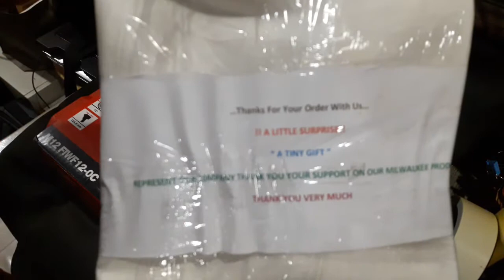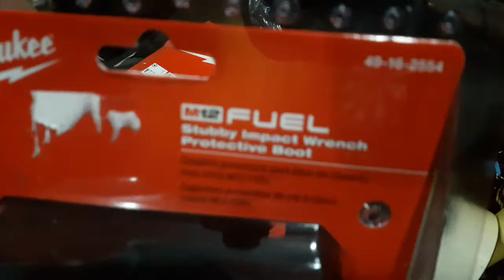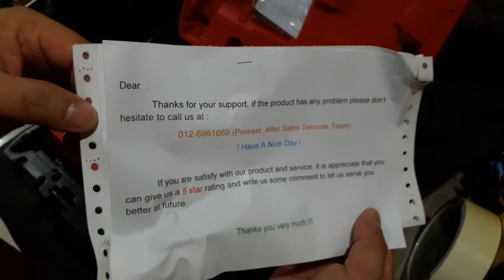Unboxing Milwaukee M12 Fuel Stubby Impact Wrench!!!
. Properly wrap with soft mate and delivery only took 5 days from West Malaysia to East Malaysia!!!
Very professional warehouse and surely will repeat order for other tools soon.